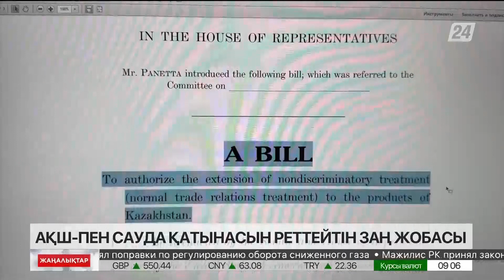АҚШ-та Қазақстанмен сауда қатынасын реттейтін заң жобасы ұсынылды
АҚШ Конгресінде Қазақстанмен тұрақты сауда қатынасын орнату туралы заң жобасы ұсынылды, деп хабарлайды «Хабар 24».